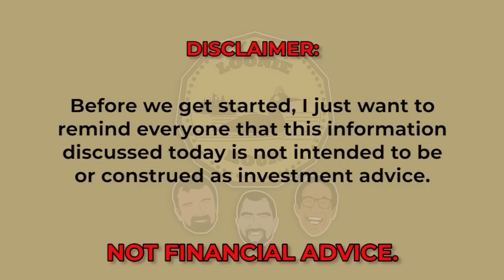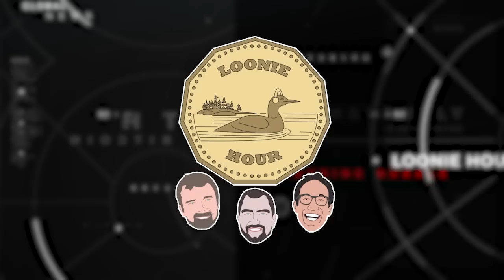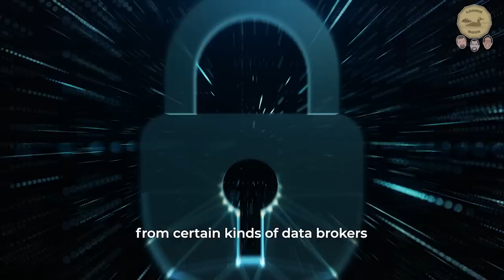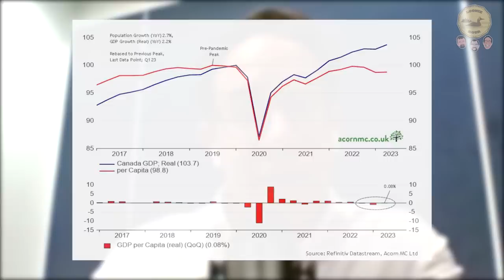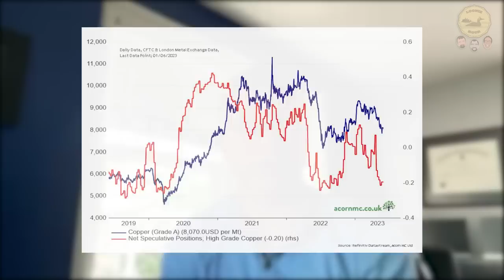Canada's Population Boom Puts Pressure on the Bank of Canada - The Loonie Hour Episode 86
Canada's GDP surprises to the upside, largely on the back of a massive population boom that is masking a lack of productivity growth. This is putting undue pressure on the Bank of Canada, with markets now expecting the BoC to move once again. US jobs data provides a murky outlook. Commodities pointing to recession. And special guest Professor Michael Giest joins us to discuss the controversial Bill C-11 censorship bill.

BMO offers easy-to-use solutions such as the BMO Growth ETF, BMO Balanced ETF, BMO All-Equity ETF, and more. These ETFs invest in several underlying index-based ETFs and are rebalanced automatically.

Protect your online data and secure your privacy with Incogni!